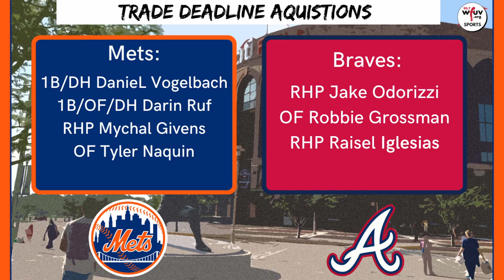5 Storylines for Mets vs Braves Weekend Series | Beat Report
The Mets and Braves face off for a massive 5 game series at Citi Field starting Thursday night. Our Mets beat reporters Sam Davis and Andrew Gullotta have 5 storylines ahead of game one tomorrow night.

They break down the Mets trade deadline, the return of deGrom, the Mets and Braves offense, players to watch, and the NL East outlook.

For more special features, postgame reports, and all things New York Mets, follow Sam and Andrew all season long for WFUV Sports.

0:00 Intro
1:53 Trade Deadline Recap
9:11 deGrom Return
12:33 Braves and Mets Offenses Compared
16:28 Offensive Players to Watch
21:41 NL East Standings
24:39 Series Predictions